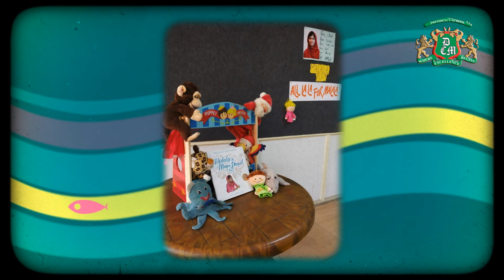Story Telling Session......Series 1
The students of DCM Presidency School had a Story Telling Session on the book "Malala's Magic Pencil" .